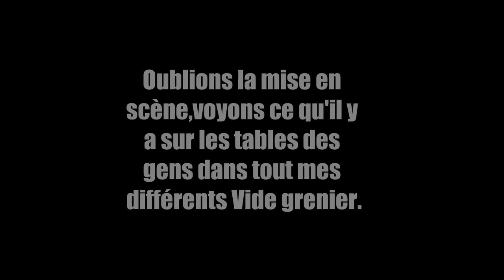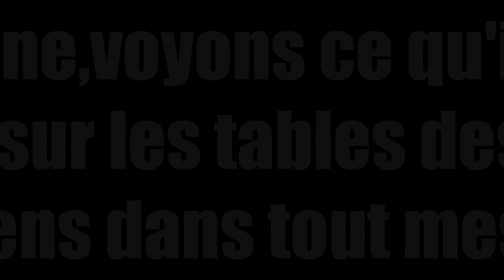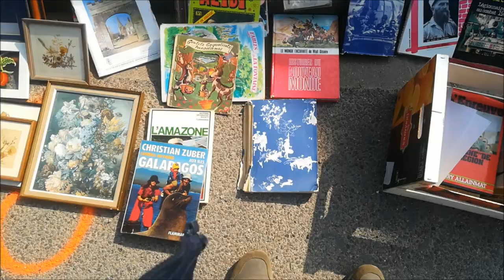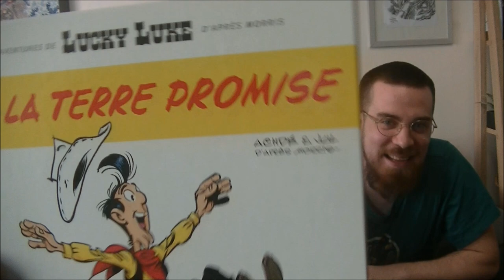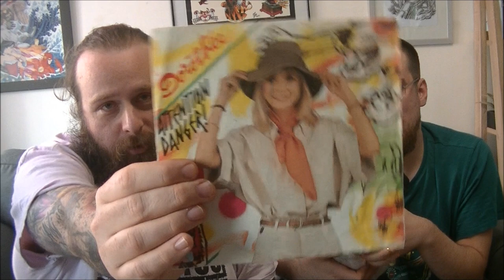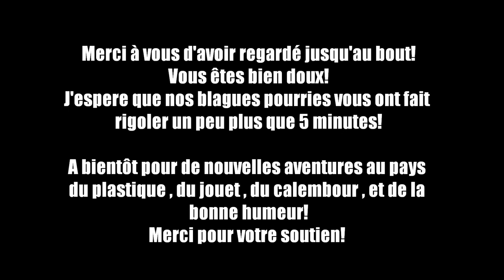Retour de vide grenier #35. C'est long mais ca rigole !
Bonjour bonjour et bienvenu sur cette nouvelle video qui est ma foi plutôt longue. J'espère que ça vous plaira tout de même :). Bon visionnage à tous et si jamais mon camarade a aussi une petite chaine youtube de jeux video : gabstrike. Et un instagram où il fait de sympathique photo : kev_jeux_et_jouets.

Merci de votre soutien, et à très bientôt :)